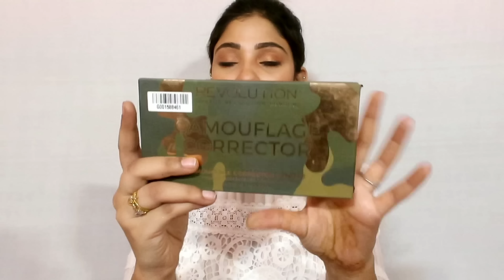1 million subscriber || worth 50000 Rs. 10 SUBSCRIBER GIVEAWAY...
hey guyz...

where am going to give products worth rs. more then 5000. to 10 lucky winner...

THIS GIVEAWAY IS OPEN TILL WHEN I COMPLETED MY 1 MILLION SUBSCRIBER...

3.SHARE MY VIDEO WITH YOUR FRIENDS & FAMILY & ON YOUR SOCIAL SITES. AND TAG ME THEIR...

I LL CHOOSE 10 WINNER ... THEIR IS NO cheating bai's, in winner.

NY Bae Lip Crayon, Mets Matte, Maroon - Major League Attraction 2 (2.8 g)
NY Bae SKINfident Oil - Based Serum with Liquorice, Illuminating as Fifth Avenue Light Show (10 ml)
NY Bae SKINfident Serum with Salicylic Acid, Magical as Times Square (10 ml)
NY Bae SKINfident Serum with Hyaluronic Acid, Magical as Times Square (10 ml)
NY Bae SKINfident Serum with Hyaluronic Acid & Avocado Oil, Hydrating as Hudson River (10 ml)
NY Bae SKINfident Serum with Multivitamins, Flawless as Grand Central (10 ml)
NY Bae SKINfident Water - Based Serum with Liquorice, Illuminating as Fifth Avenue Light Show (10 ml)
NY Bae SKINfident Serum with Milk Peptides, Enduring as Statue of Liberty (10 ml)
NY Bae SKINfident Serum with Salicylic Acid & Tea Tree, Fresh as Broadway Art Skin Purifying (10 ml)
NY Bae SKINfident Oil - Based Serum with Hyaluronic Acid & Salicylic Acid, Everlasting as Grand Terminal (10 ml)
NY Bae SKINfident Water-Based Serum with Vitamin C & Hyaluronic Acid, Beamin' as the Statue (10 ml)
NY Bae SKINfident Water - Based Serum with Hyaluronic Acid & Salicylic Acid, Everlasting as Grand Terminal (10 ml)

NY Bae SKINfident Hair Serum, with Biotin, Hair Flipping at Park Avenue, For Hair Strengthening (10 ml)
NY Bae SKINfident Under Eye Serum, with Hyaluronic Acid, Resurrecting Under Brooklyn Bridge, For Soothing Puffy Eyes (10 ml)
NY Bae SKINfident Serum with Ninacinamide, Sparkling as Broadway Star (10 ml)
NY Bae SKINfident Serum, with 20% Vitamin C, Timeless as Times Square, For Skin Brightening (10 ml)
NY Bae SKINfident Serum, with Salicylic Acid, Shining as Sitcom Star, For Acne-Free Skin (10 ml)
NY Bae SKINfident Serum, with Vitamin C and Vitamin B3, Glowing as Broadway Queen, For Skin Brightening (10 ml)
NY Bae SKINfident Serum, with Hyaluronic Acid and Vitamin C, Ageless as the Liberty Lady, For Skin Softening (10 ml)
NY Bae SKINfident Serum with Glycolic Peel, Lit As Grand Central Terminal Serum, For Tan Removal (10 ml)
Purplle Caffeine Comrade Long Stay Foundation, For Dark Skin - Irish Coffee Comrade 5 (20 ml)

NY Bae SKINfident Serum, with Hyaluronic Acid, Lit As Empire State, For Skin Moisturization (10 ml)
Purplle Foundation Concealer Color Corrector Stick, For Fair Skin, Secret Keeper - That Naughty Dream Story 1 (5.5 g)
NY Bae SKINfident Serum, with Sodium Ascorbyl Phosphate, Eternal as the Empire State, For Wrinkle-Free Skin (10 ml)
Purplle Caffeine Comrade Long Stay Foundation, For Dark Skin - Mochacciono Comrade 4 (20 ml)
Purplle Caffeine Comrade Long Stay Foundation, For Fair Skin - Macchiato Comrade 3 (20 ml)
Purplle Caffeine Comrade Long Stay Foundation, For Wheatish Skin - Capuccino Comrade 2 (20 ml)
Makeup Revolution I Heart Makeup Wonder Palette Death By Chocolate (22 g)

follow me on:

snap- shy0110
tictok - shystyles5